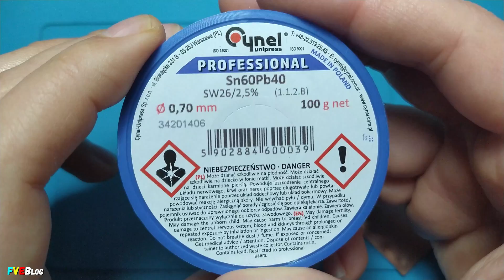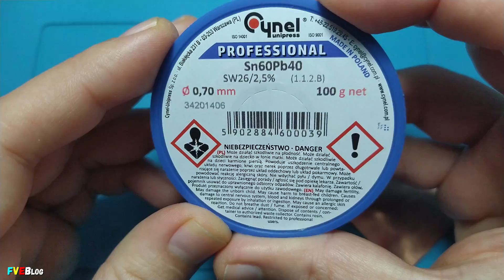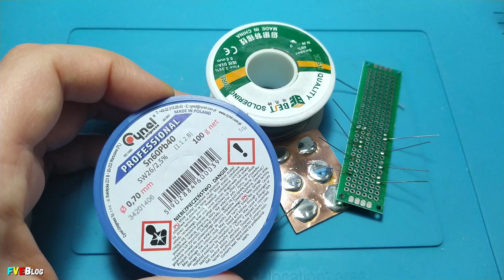Cel mai bun fludor pe care l-am testat Cynel Professional Sn60Pb40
✔️Salutare! In clipul de fata am facut cateva teste cu fludorul de la Cynel Professional Sn60Pb40 cu 2,5% flux. Fiind cel mai bun fludor testat de mine pana acum.